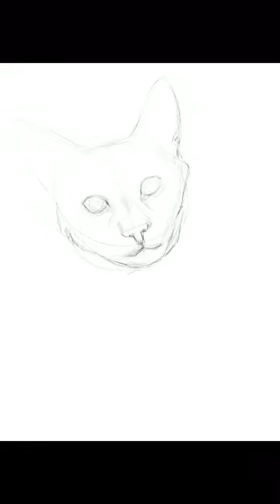Mikey: The full video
Mikey is a cutie!  I love painting animals of any kind, but I may be a bit partial to this cat.  I’m not sure why I loved this painting so much, but I think it may have something with the eyes.  Anyway this was a commission, I do quite a few and you can see the quality of work that I’m capable of.  So if you’ve ever thought of having a painting done of your animal or family, etc.  I’m able to do it, and at a very reasonable rate.  Message me and get the particulars.  You’ll likely be surprised how affordable my work is.

In case we’ve not met before...let me introduce myself.  My name is Katherine ”Katie” Wiggs and I am a fine artist and have really taken to working with digital drawing and painting using Procreate, a fabulous app for iOS.

I’ve been doing commissions in traditional media for about 5 years and roughly about 500 pieces of work (commission, showpieces, and personal work for display) in that time.  As you can see, my digital work is almost indistinguishable from the traditional work (it may even be better).  So you are getting high quality work when you commission me.

You are welcome to find me on:
Facebook in case it doesn’t come up, look for Katie Wiggs All of my work for the past 5 years is found here.
Instagram All of my work for the past year and the WIPs (works in progress) can be found here.
DeviantArt All of my work is here and easier to see without the random memes.
Art station This has a selection of my best work (in my opinion) in a portfolio.